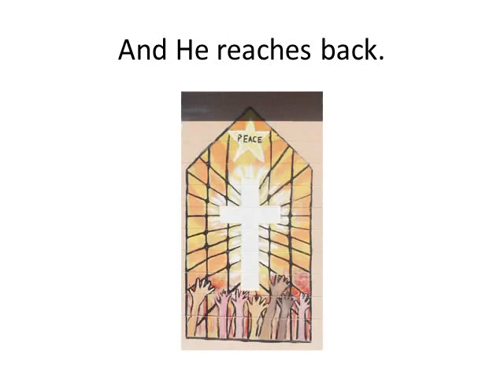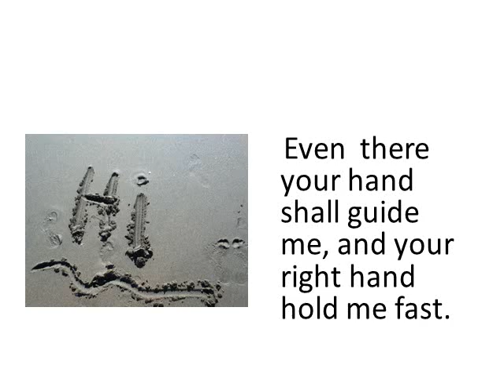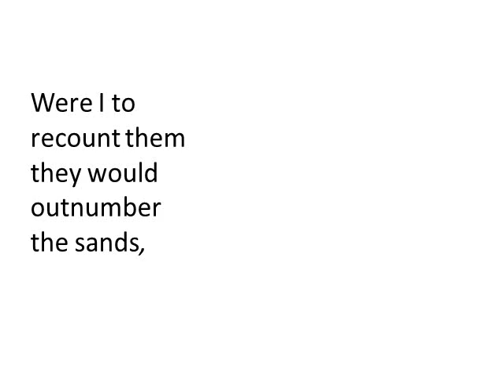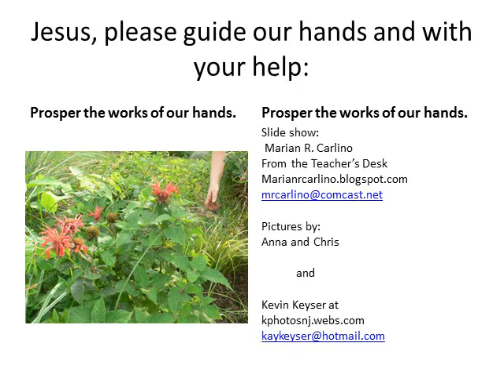He's Got the Whole World in His Hands- Marian R. Carlino and Kevin Keyser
Psalm 139 with a shout out to Psalm 31 and Psalm 90